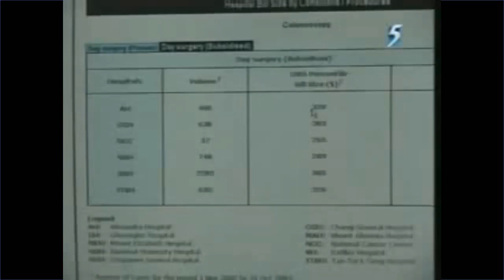News 5 Tonight Intros - 02 December (2001, 2002 and 2003)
News 5 Tonight Intros as shown on Sunday, 02 December 2001, Monday, 02 December 2002 and Tuesday, 02 December 2003.

Presenters:
2001: Christine Chan
2002: Suzanne Ho
2003: Suzanne Ho